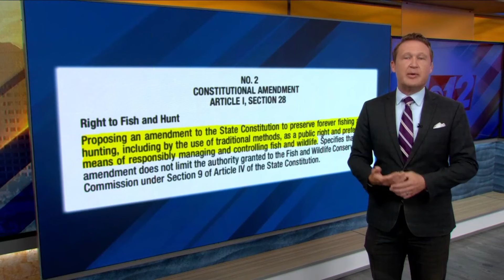Ballot 101: What Amendment 2 actually means for hunting and fishing.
Ever since people started moving to Florida en masse over 100 years ago, there's been a constant battle between human development and animal habitat conservation.

There's always been a delicate balance between a human's right to live safely, and be able to hunt and fish for fun and sustenance - with the conservation of the wildlife population around the state.

That's the issue at hand with Amendment 2, called "The Right to Fish and Hunt."

It reads: "Proposing an amendment to the Florida constitution to preserve forever fishing and hunting, including by the use of traditional methods, as a public right and preferred means of responsibly managing and controlling fish and wildlife."

It adds that it would not limit the authority of the Fish and Wildlife Conservation Commission.

The people who are voting for this amendment would like to prevent bans on hunting and fishing. They believe this would protect Florida's economy, as hunting and fishing generate 15 point 8 billion dollars in economic impact.

But those against it have issues with the terminology that says killing animals would become the priority method for managing wildlife. They believe conserving and relocating problematic wildlife should not always take second fiddle to killing it. People against the amendment also worry hunting and fishing rights would supersede personal property rights, and you wouldn't be able to keep hunters off your property. And they're worried hunting and fishing could be expanded into state parks and wildlife preserves.

It is important to mention, Florida already protects the right to hunt and fish. Florida statute recognizes that: "Hunting, fishing and taking of game are a valued part of the cultural heritage of Florida and should be forever preserved for Floridians". That's already said in the constitution.

A vote "Yes" on Amendment 2 means going forward there would be less protection for some animals in our state, as well as fewer restrictions for where and what a Floridian can fish for and hunt. A vote "No" keeps things the same as it is now.

You can catch all of our Ballot 101 segments, which will help you get ready to vote, right now